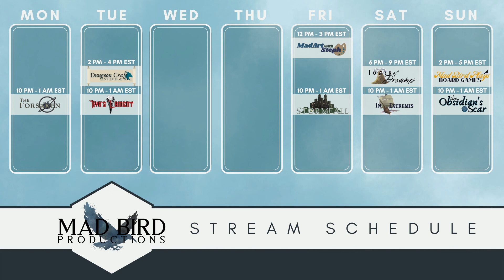Obsidian's Scar Ep 67 All The Bounties ( D&D 5e Homebrew )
Before the party can depart the city of Jerasa for the Feywild to hold up their end of a deal made with an Archfey, they stop in to see Commander Rori of the Aelius Assembly; the gold dragon covertly working to take down the tyrannical organization. After settling on an assignment to help further negotiations between the warring factions of giants and dragons, the crew spent one last night in their adopted home before visiting their friend Javier via a tree striding totem. They ask the treant to help them get to the Feywild which he agrees to, especially after they provide him more troubling information about the rifts he’s been trying to heal in the planes.

The heroes depart for Vog Maldir to acquire the necessary components of their deal with the Archfey, agreeing to meet back up with Javier in two days time. Finding themselves back in the dwarven city where they spent so much downtime previously, some of the crew find themselves once again looking to the diversions the metropolis has to offer while others look for distractions to avoid their earlier follies. With one day left in the city before heading to the Feywild, how the party prepares for their journey will certainly reflect on their success with the Fey.